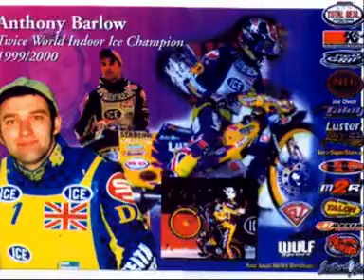Anthony Barlow Ice Speedway World Champion, The British Bulldog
Anthony Barlow, the ice man of indoor ice speedway tells it how it is!